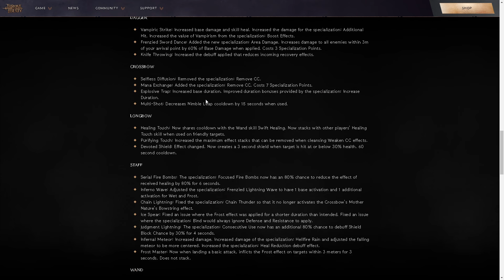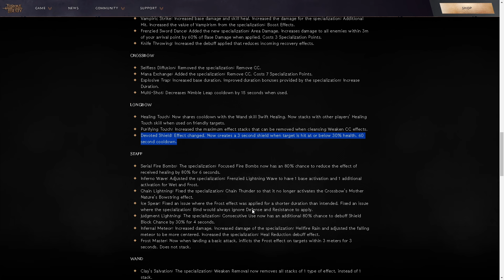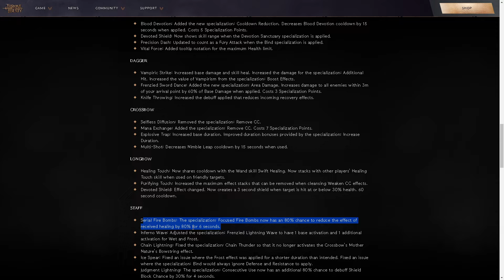Wand Dagger Nerfed Today? Explaining Throne and Liberty Patch 1.8.0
In short not we haven't been nerfed and will see much higher viability in large scale due to the nerfs to bow. The Karmic Haze change won't be anywhere near as significant as people feel it will and having tested it I see no major issues from the change, this was long overdue as it needed to be fixed and function correctly for a while. The fact we can no longer have karmic blocked is a big positive also.